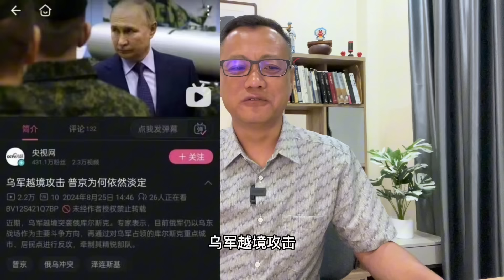俄罗斯空袭乌克兰全境，各国政要为何声讨美国：为什么，俄罗斯的领土没有边境，俄罗斯的战争没有战俘，俄罗斯的武器也没有限制！